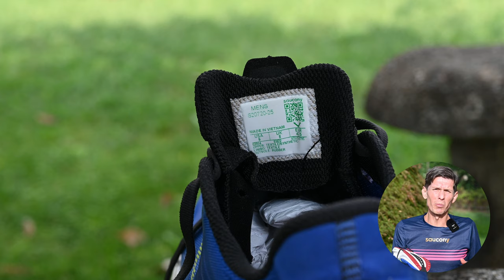Saucony TEMPUS | la recensione di una scarpa A4 STABILE ma molto VELOCE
La Saucony Tempus è la scarpa A4 stabile ma molto veloce. Nella recensione raccontiamo il comportamento nella corsa e spieghiamo tutte le caratteristiche tecniche delle Saucony Tempus e le 10 cose che ci sono piaciute. Descriviamo anche le limitazioni che abbiamo riscontrato durante l'utilizzo.

⏱️SAUCONY ENDORPHIN SPEED 3⏱️
Per acquistare le Endorphin Speed 3, ecco i principali link:

⏱️SAUCONY ENDORPHIN PRO 3⏱️
Per acquistare le Endorphin Pro 3, ecco i principali link:

⏱️SAUCONY ENDORPHIN 2⏱️
Per acquistare le Endorphin Pro 2, ecco i principali link:

Dove racconto le principali recensioni dei miei gadget: